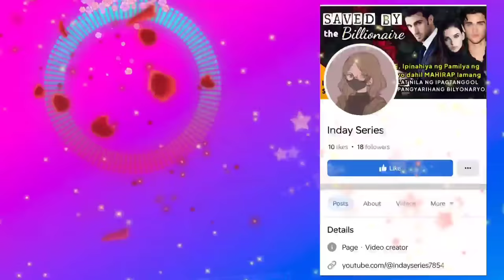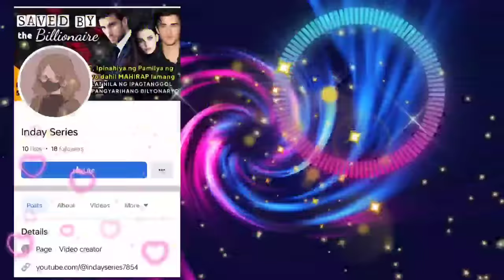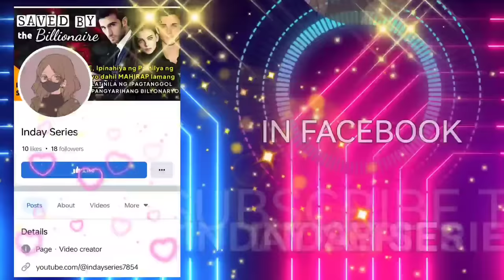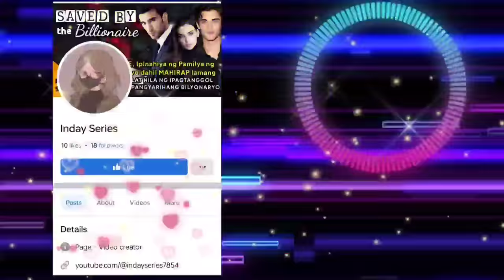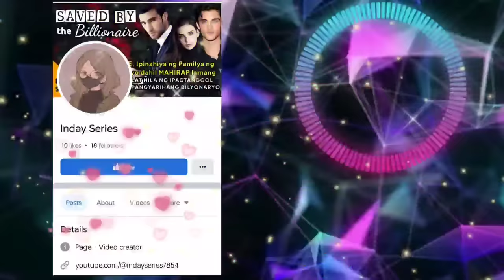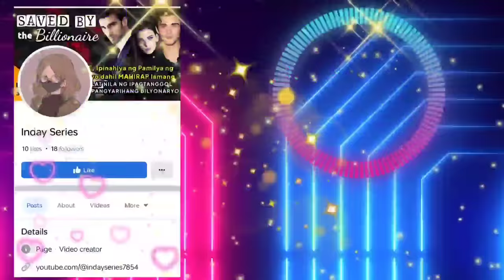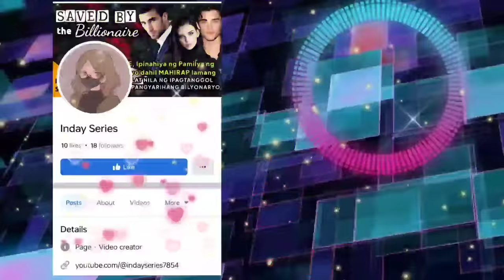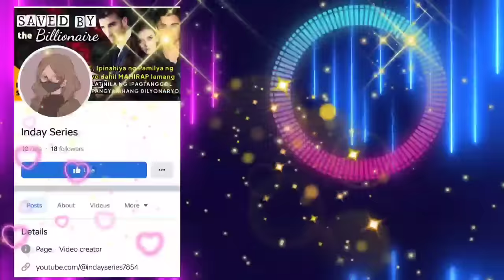Babae, Pinambayad utang ng tiyahin at napunta sa Mafia boss, Inalok niya ito ng kasal, Pumayag kaya?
⏩ LOVE STORY OF WILDER & BELLA

📝 Story Written by: BINIBINING HOPIA